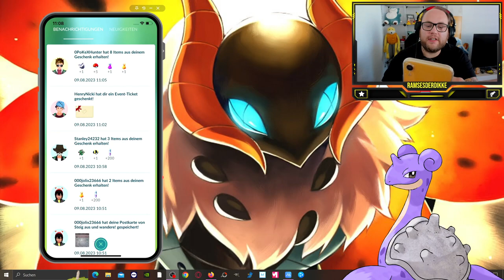Mein SELTENSTER Pokedex Eintrag !!! [RIP MAIN] | Pokémon GO Deutsch # 2663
GUMMA !!!